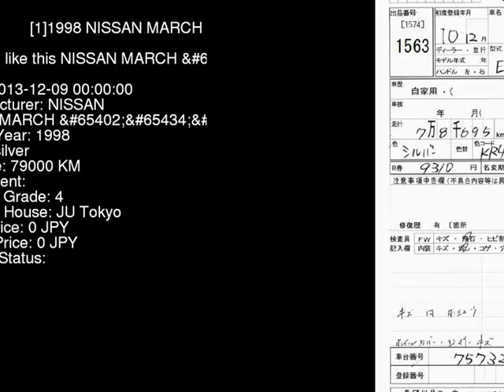1998 NISSAN MARCH K11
the Authority on JDMs since 2007!  . Details on this car from auction in Japan